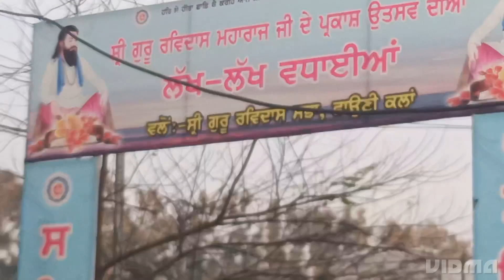dhan dhan ਗੂਰੁ ਰਵਿਦਾਸ ਜੀ mahautsav CHHAUNI KALAN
guru ravidas ji maha utsav di lakh lakh vadaiya
guru ravidas g
baba anbedkar
guru ji ravidas ji